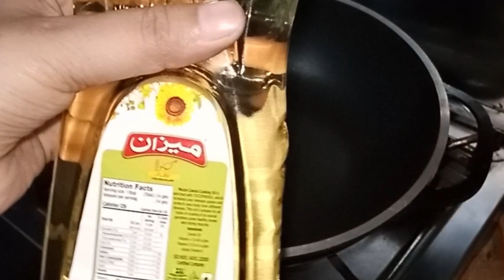My mom recipe guwaar phali ki sabzi|easy & simple recipe|How to cook beans recipe|@Ruby karachi food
Assalam o alaikum.aj mai apke lye jhatpat sabzi ki recipe mai guwaar phali ki recipe lai hn jo boht maze ki bnti hai.my channel link👇🏻

sabzi recipe guwaar phali ki sabzi jhatpat recipe easy & simple recipe beans recipe